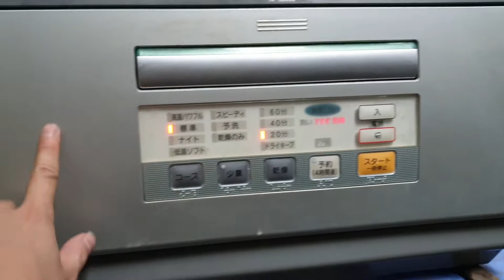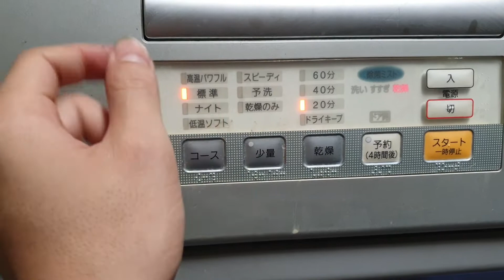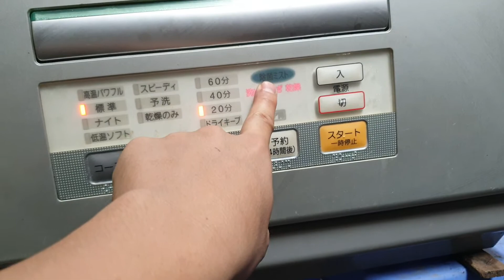0989897559- Máy rửa chén bát Nhật nội địa National NP-60SS6 đẹp...15/06/2021